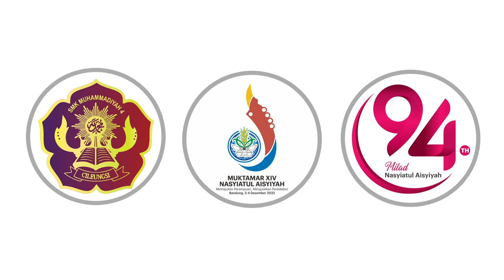#10 SMK Muhammadiyah 4 Cileungsi || Cover - Nasyiah Berkiprah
Cover Lagu "Nasyiah Berkiprah"  SMK Muhammadiyah 4 Cileungsi
Penyanyi : Rajwaa Aaliyah Zuhrah dan Jesi Anoviyanti

Al Birru Manittaqa⁣⁣⁣⁣⁣
⁣⁣⁣Akun Official Pimpinan Pusat Nasyiatul Aisyiyah:⁣⁣